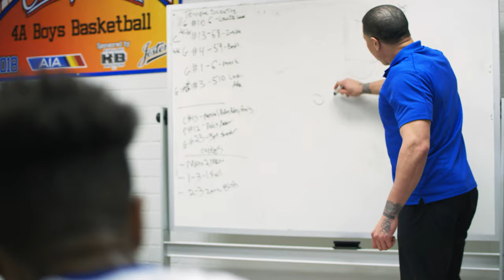Mike Bibby and the team at Shadow Mountain High | Mini Documentary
Red Phoenix Entertainment teamed up with Sun & Moon Films to produce a mini-documentary outlining Mike Bibby’s basketball career — from his rise as an NCAA champion with the Arizona Wildcats to NBA stardom. The film explores his current focus: coaching his former team — the state championship winning Shadow Mountain High School.

Credits: Sun & Moon Films, Red Phoenix Entertainment, Livi & Ken Zheng, Jeff Caroli, Raymundo Archila